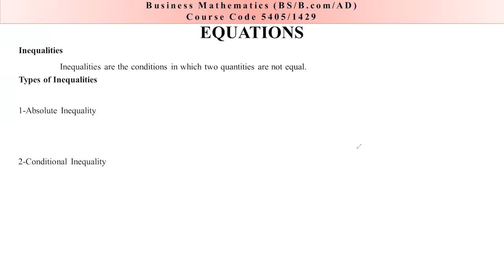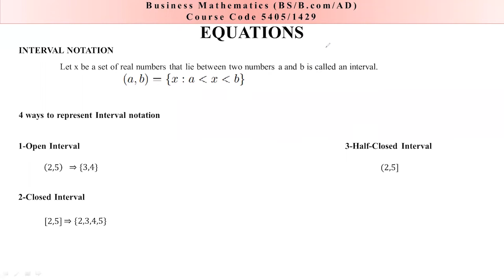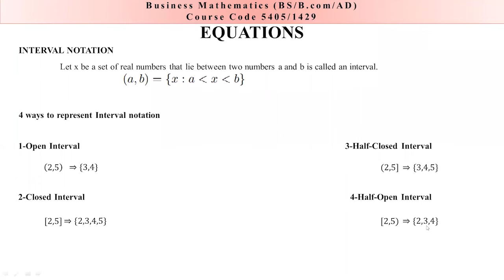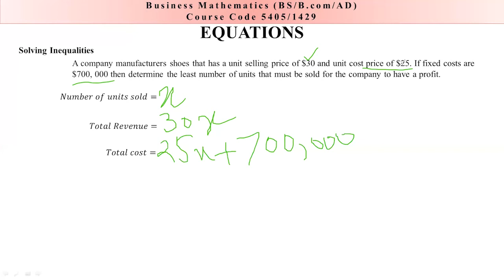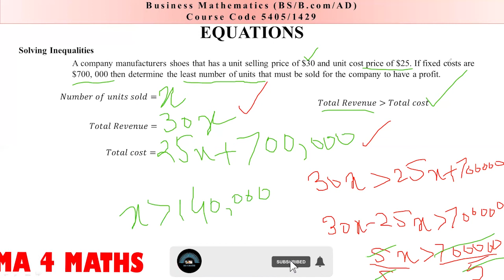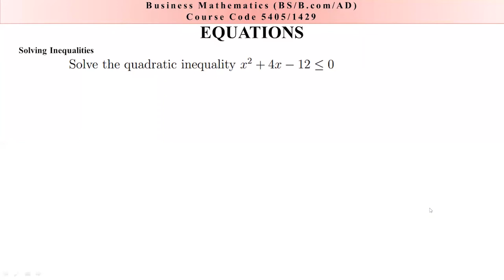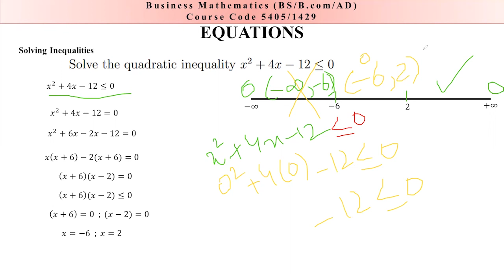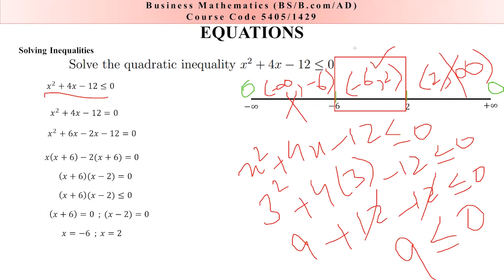Inequalities and Interval Notation chapter 3 equations business mathematics 5405/1429 AIOU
I'm also offerings my services on Fiverr and Upwork.

About Me: I make short, to-the-point online mathematical instructional exercises. I battled with math growing up and have had the option to utilize those encounters to assist understudies with improving in math through viable applications and tips.